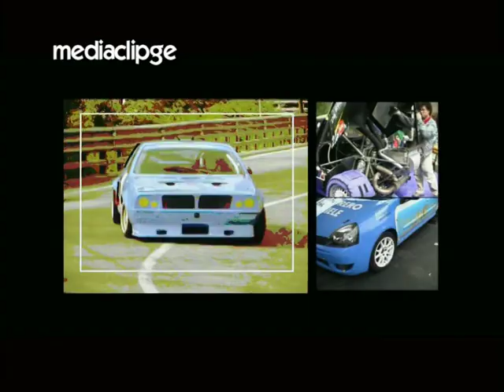Slalom Giovi 2006 prototipi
La categoria dei prototipi in gara sui Giovi nell'anno 2006.